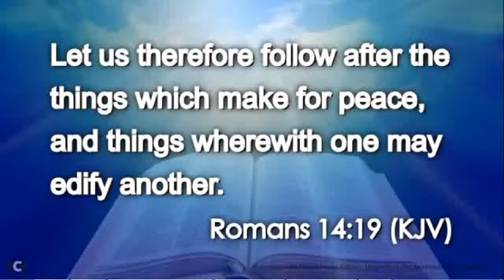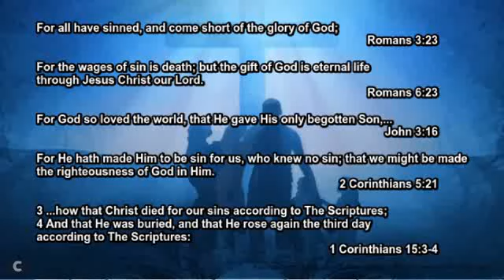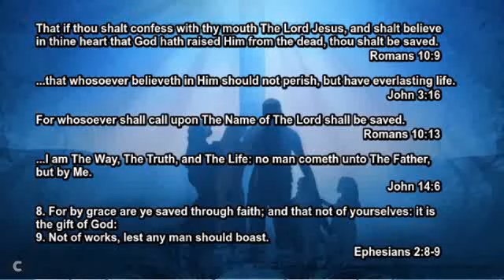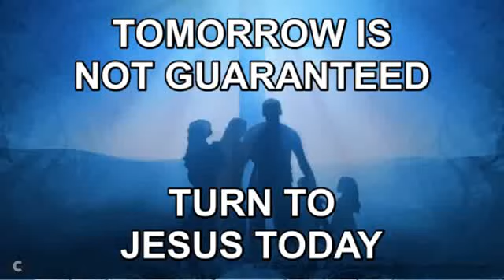Today's Daily Appetizer (Romans 14:19)